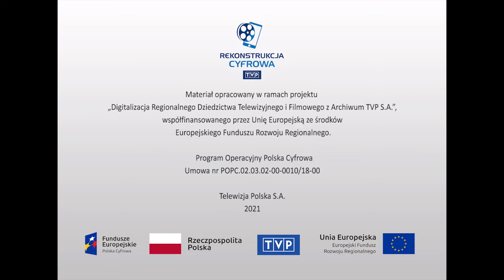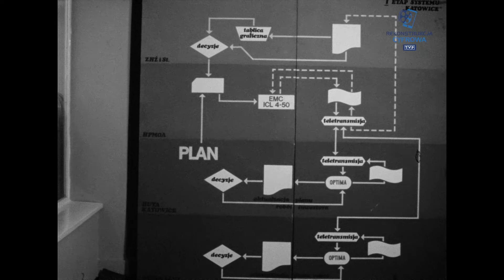Przemysł i gospodarka - "To był rok 1972"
Bal sylwestrowy 1972 roku. Podsumowanie realizacji planu przemysłowego całego roku. Huta, szyby kopalniane, hale produkcyjne. Budowa Huty Katowice. Przodownicy pracy. Bielsko - Biała i Tychy Fabryki Samochodów Małolitrażowych. Przodownicy pracy. Rozbudowa Huty Bierut w Częstochowie. Handel w okresie przedświątecznym. Fragment przemówienia Zdzisława Grudnia. Barbórka - spotkanie Edwarda Gierka z górnikami. Katowice. Bal sylwestrowy.